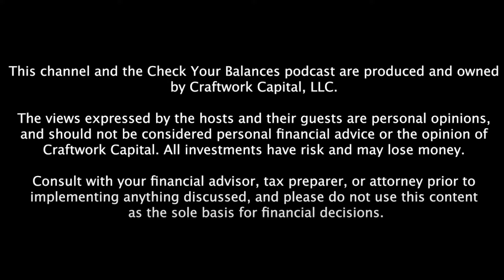Billionaire Money Regrets: Magic Johnson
Money regrets aren't limited to mere mortals. Magic Johnson spoke recently about his regrets about what could have been if he had taken Nike's offer of stock in the company versus a higher cash offer from Converse.  We break down his comments and offer our own thoughts.